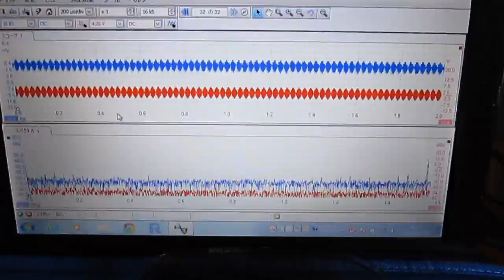超音波プローブ（Ultrasonic probe）